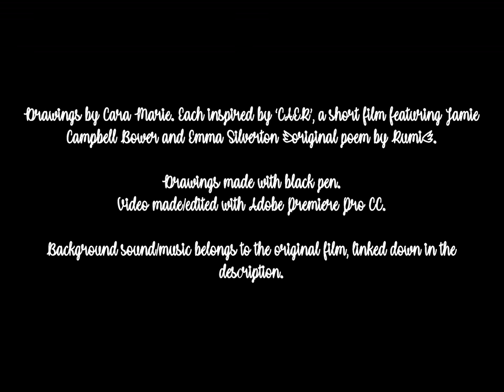Stop Motion - Drawings based in short film CAER.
This was originally made for an art assignment from school. I drew this back in 2017 and it was (kinda) intended to look like an stop motion.
Every pic/drawing was inspired by different (and my personal favourites) scenes from the original short film called CAER. Which was directed by Robert Kouba and features Jamie Campbell Bower and Emma Silverton.

-o-